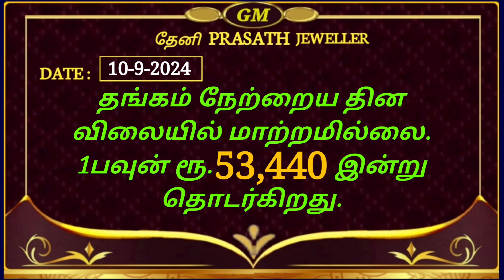Gold price Today (10-9-2024) தங்கம்&வெள்ளி விலை இன்று.